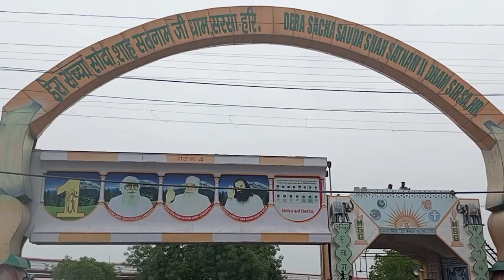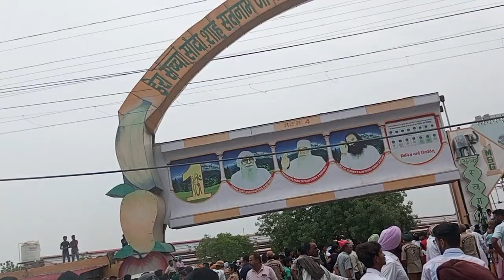satsang bhandara video